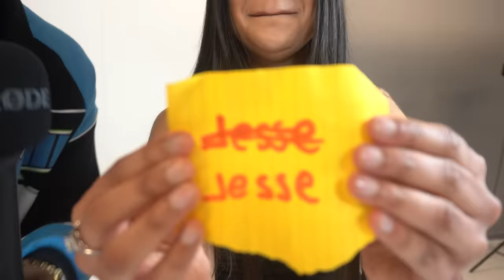TAKE ME OUT Boys Edition 3!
Take me out is back again with another episode. Take me out went bigger and better today because it’s boys edition. The boys finally have the power to pop the girls balloons

5000 likes and I can drop another episode.